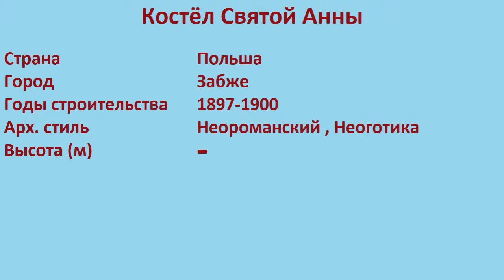Костёл Святой Анны (Забже)